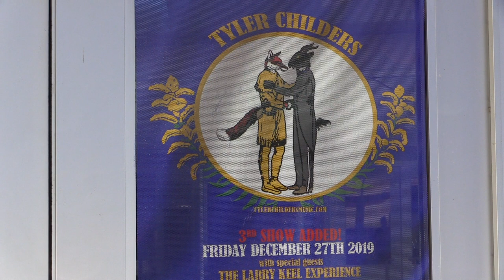Tyler Childers' Pikeville run historic for arena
Tyler Childers' New Year's run at the Appalachian Wireless Arena in Pikeville still has one show to go, but it's already been a historic run for the venue. Mountain Top News Reporter Chris Anderson has the story.